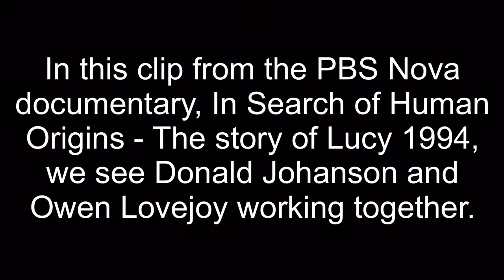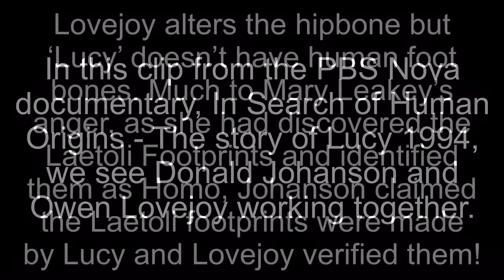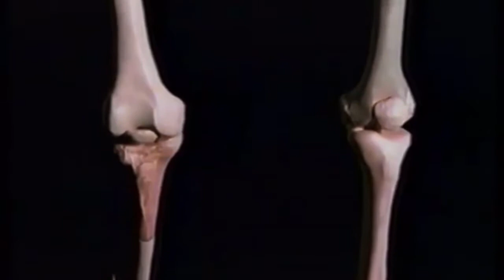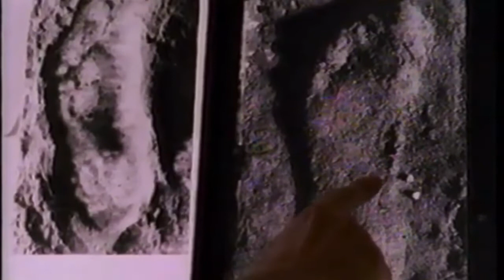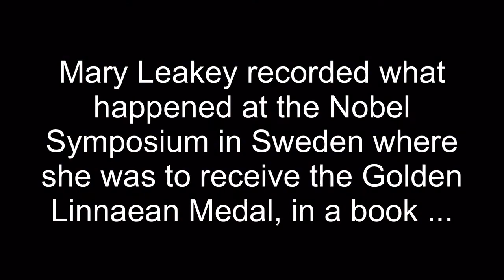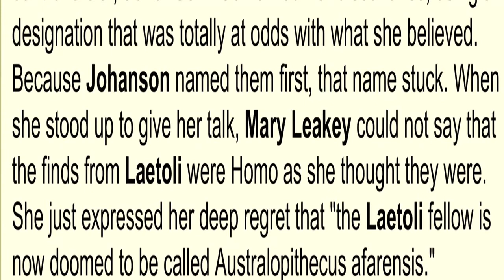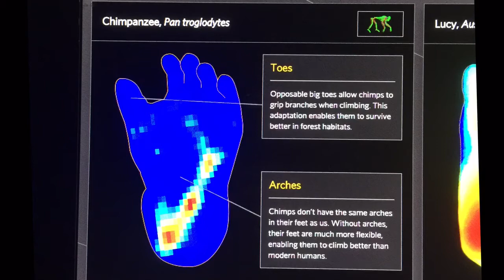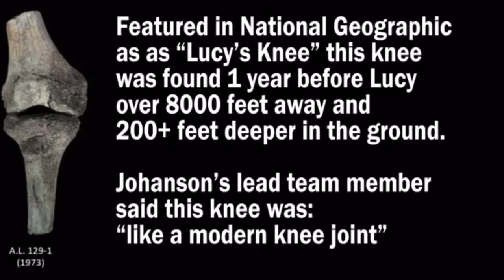The Lucy - Laetoli Footprints Lie. Joseph Hubbard. Creationresearchuk.com PBS Nova Clip Evidence.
What is the evidence that links ‘Lucy’, Australopithecus Afarensis from Ethiopia to the Laetoli Footprints found in Tanzania? Joseph Hubbard, Creationresearchuk.com introduces a cast of the Footprints which is on display in the Natural History Museum. It is situated next to the Lucy exhibit in the Human Evolution section, with elaborate displays showing how ‘Lucy the walking ape’ walked etc.
Then follows a clip from the 1994 PBS Nova documentary where Owen Lovejoy and Donald Johanson show their personal involvement in the linking of these two world famous Darwinian evolutionary exhibits. Lucy is heralded as a missing link between apes and humans.
Mary Leakey who found the Laetoli Footprints recorded what happened next in her book. Mary had identified the footprints as Homo, read her account of what happened to make them the footprints of Australopithecus Afarensis. The consequential feud between Donald Johanson and the Leakey family was never resolved. There are many documentaries in praise of ‘Lucy’s’ discovery, but no one mentions the altering of the hipbone with a power tool, wonder why?

The Lie of Lucy, Australopithecus Afarensis. Joseph Hubbard introduces the problem with Lucy!